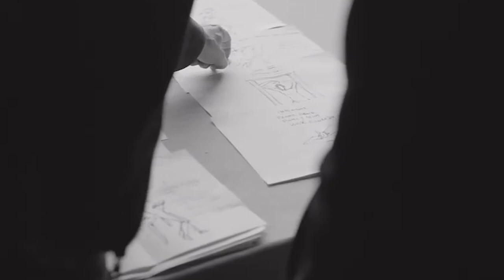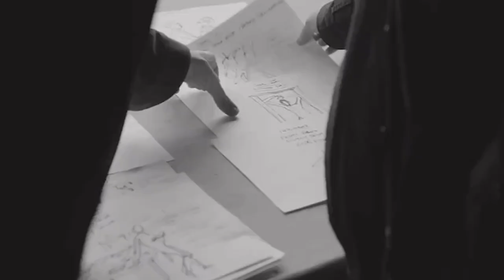Foremost contemporary erotic photographer, Mariano Vargas.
Born in the region of Cadix in Andalusia, Mariano Vargas is a Spanish photographer born in 1964 in Algeria.

He has devoted his time to photographing female nudes since 1991 and rapidly acquired international fame. Considered to be one of the foremost contemporary erotic photographers, he owes this distinction to the Taschen publishing house, which referred to him as such in its two volumes on erotic photography in 2007 and 2011. This title was also given to him in 2003 in the United Kingdom.

Inspired by the paintings by great masters of the Italian Renaissance, the artist stages modern young women in Madonna poses. His tableaux vivants have appeared in the specialized press (The Good Life, Art & Collector, Cámara oscura, Playboy, GQ). They have been exhibited in Florida, Colombia and in various Spanish cities and continue to tour the world thanks to the prestigious international fairs to which the artist is regularly invited (Art Basel, Photo Miami).

He is dedicated to photography since he is 20 years. Spanish photographer Mariano Vargas goes back and forth between modernity (as expressed by female beauty) and classicism (inspired by paintings from the distant past).

His art education draws most of his inspiration from the great masters of painting (Raphael, Botticelli and Leonardo da Vinci) than photographers. In a highly original manner, with a claimed mixture of signs, he pays tribute to the woman, representing her with great beauty and sensuality. The artist works on alert for beauty in all its forms.

His way and his manner of expression impose themselves in a kind of “intuitive flash”. The creative process of Mariano Vargas goes through the drawing of rapid sketches on paper supposed to set the idea or script, the painting or situation, seen or imagined, the woman in an artificial space into an impossible relation that only him establishes.

Multiplied Madonna both in a time-lag and in a timeless beauty. Between postmodern kitsch and a sacred esthetics, using unashamedly all available tools to approach the perfection of lines and colors, the artist shows his references with multiple signs.

Combining surreal impressions in deliberately dreamlike spaces, Vargas is an artist of the smooth, perhaps, but also of the break.

Mariano Vargas lives in Cadiz on the coast of Andalusia, between the Mediterranean and Atlantic.